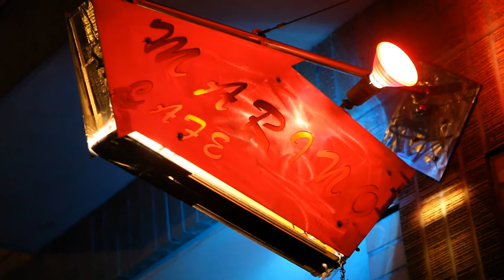Marino's Adriatic Cafe